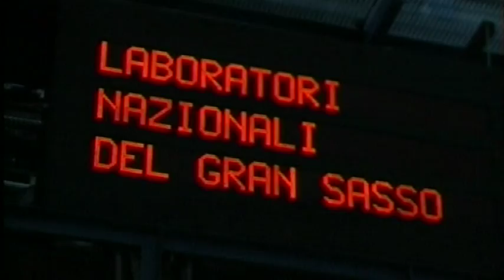In Abruzzo aumentano l'allerta terrorismo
Dopo gli ultimi drammatici eventi di Barcellona, anche in Abruzzo vengono intensificati i sistemi di monitoraggio e controllo anti terrorismo, soprattutto nei capoluoghi di provincia